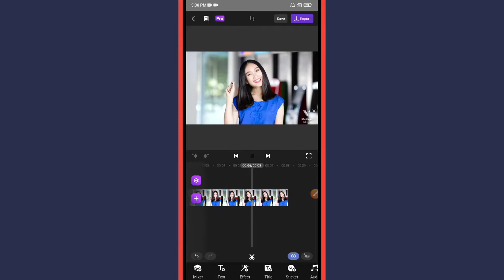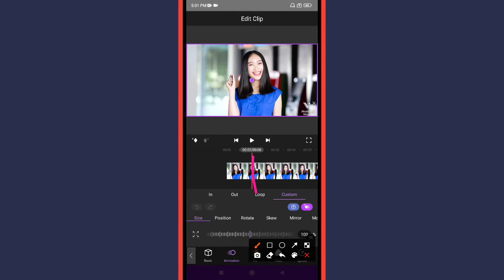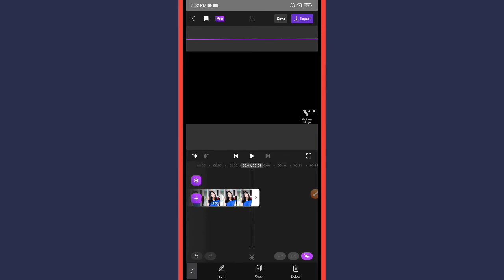How to Pan Zoom in Video in Motion Ninja - Pro Video Editor App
Learn How to Pan Zoom in Video in Motion Ninja - Pro Video Editor App